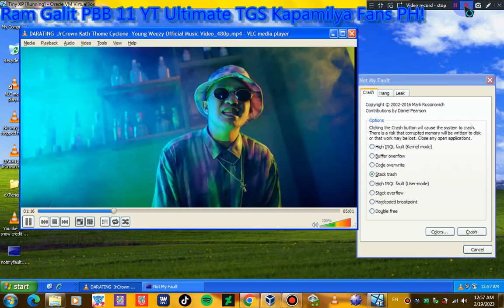Jr.Crown, Kath, Thome, Cyclone & Young Weezy Darating Song Has BSOD VM #2 Tiny XP